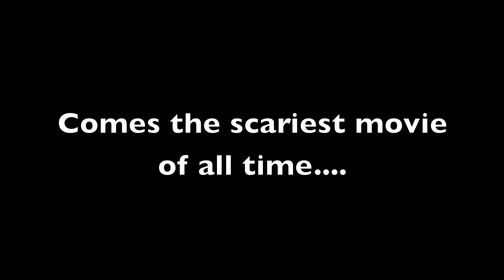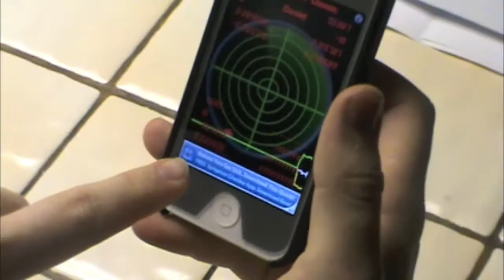The Ghost Hunter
A trailer/short I created in high school. Story of a man whose house is haunted so he calls in a hunter for help.